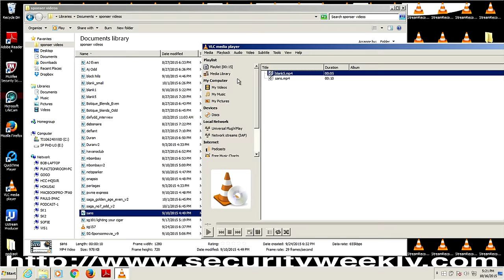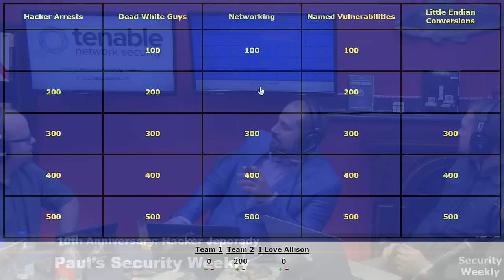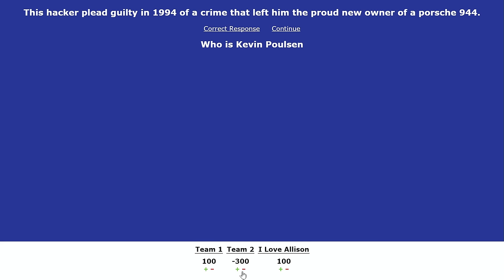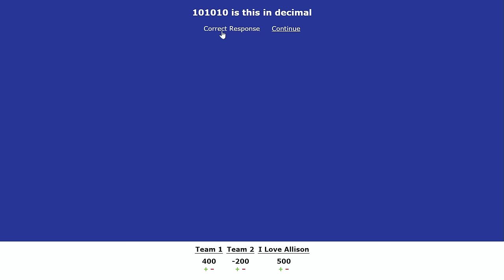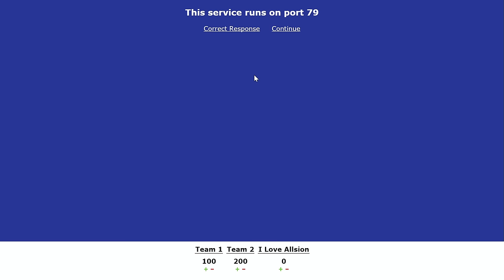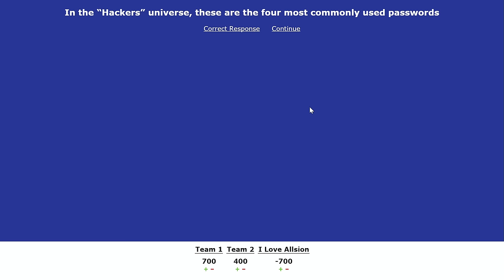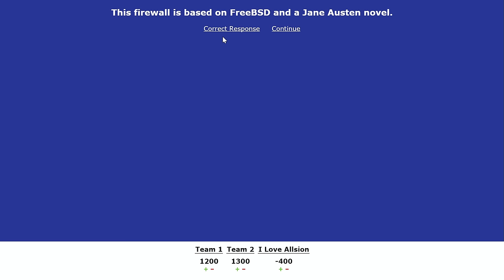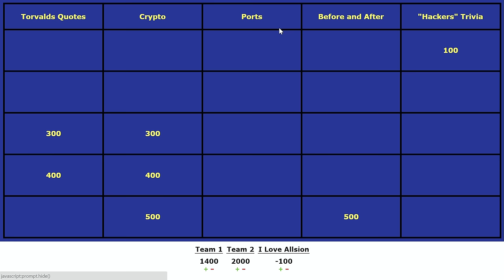Security Weekly #438 - Hacker Jeopardy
Hacker Jeopardy includes popular topics such as famous hackers and decimal to binary conversions. Test your knowledge now!